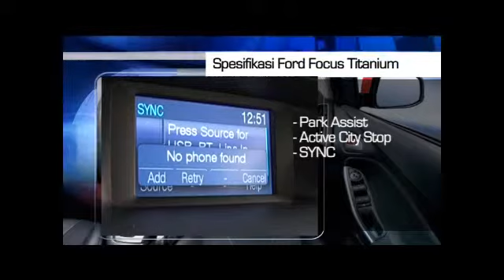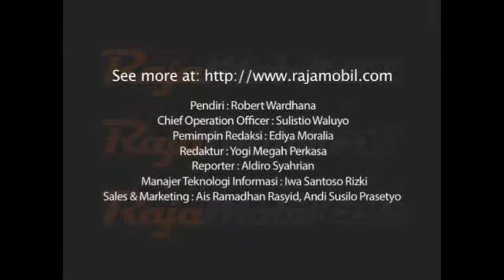Nikmati Fitur Sangat Melimpah Ford Focus Titanium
Jakarta - Ford menawarkan versi ini di antara hatchback dan SUV Ford Ranger.  Meskipun kaya akan fitur seperti park assist, active city stop, dan Ford SYNC, Focus Titanium harus berjuang menghadapi Altis dan Civic.